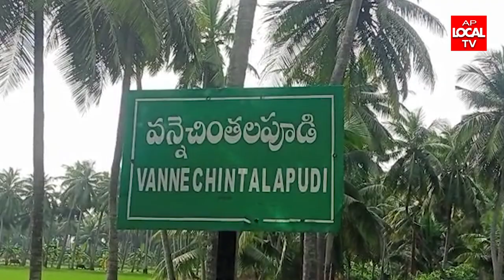కలెక్టర్ గారు మమ్మల్ని ఆదుకోండి అంటూ వికలాంగురాలు ఆవేదన